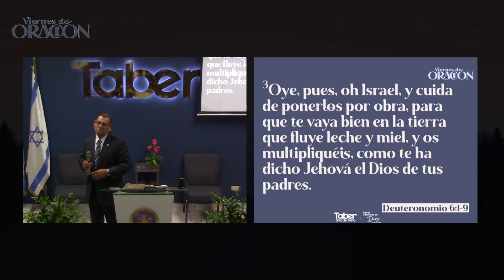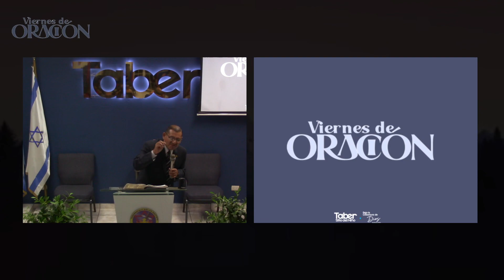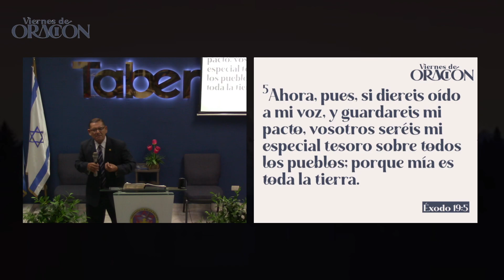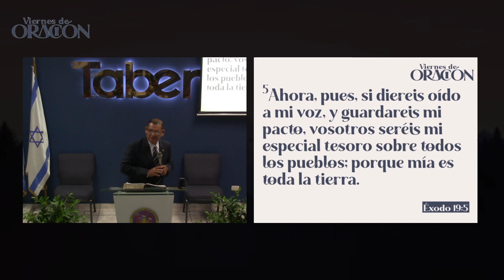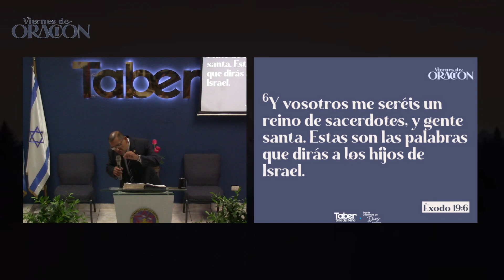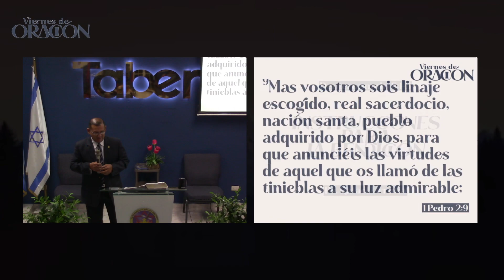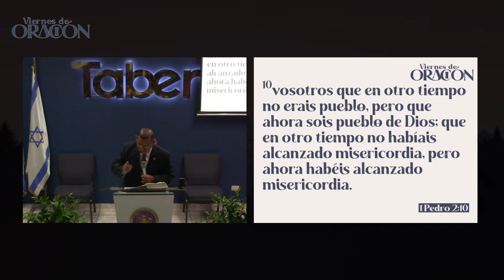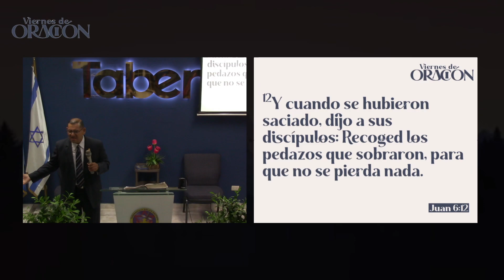Instrucciones para la bendición | Ps. Rafael Urrutia